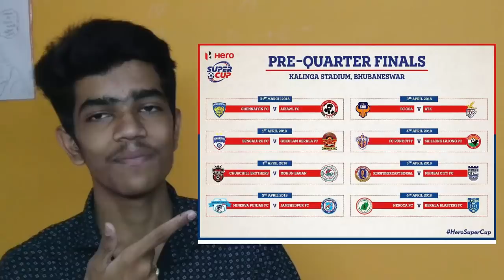super cup qualifiers review | kerala blasters lost | donix clash